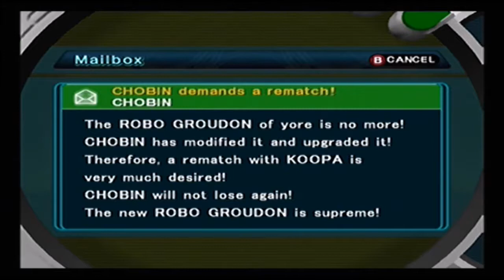Pokemon XD Gale Of Darkness New Robo Groudon